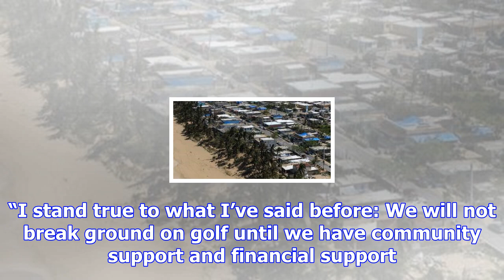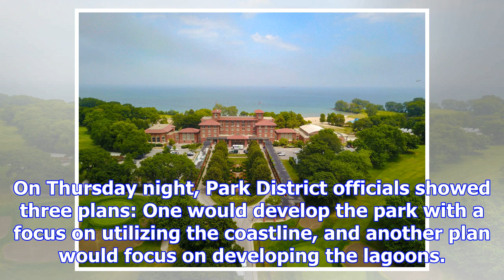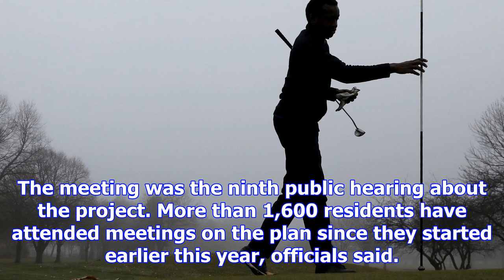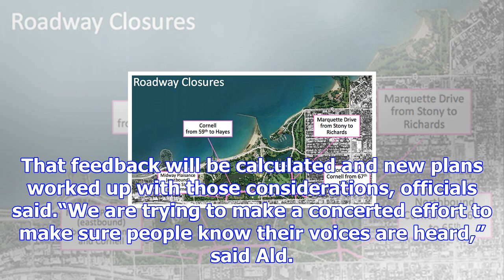Chicago park district shows off three visions for jackson park, south shore cultural center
The Chicago Park District on Thursday presented three unique proposals to redevelop Jackson Park and...